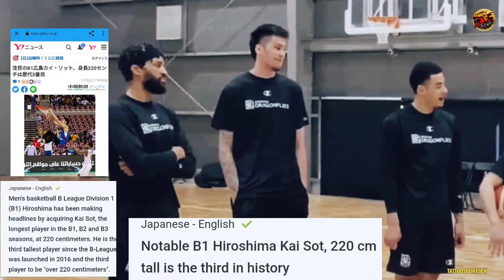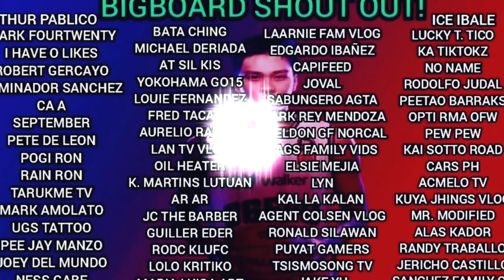PAREHONG SINUKAT PAREHONG TUMANGKAD! KAI SOTTO IN TOP 3 TALLEST IN B-LEAGUE HISTORY!